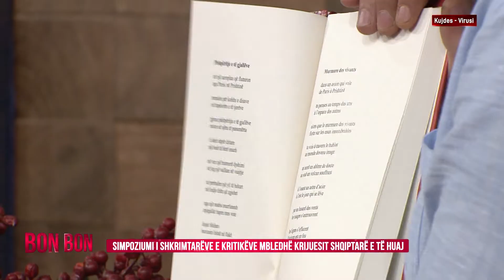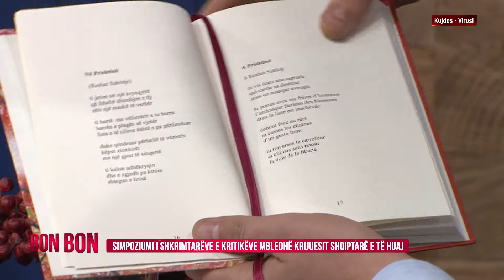SIMPOZIUMI I SHKRIMTARËVE E KRITIKËVE MBLEDHË KRIJUESIT SHQIPTARË E TË HUAJ 17.10.2020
Tema : Simpoziumi i shkrimtareve e kritikeve mbledhe krijuesit shqiptare e te huaj
Ne studio:Reshat Sahitaj, kryetar i Unionit te
Shkrimtareve dhe Kritikeve Shqiptare
Laurent Grison, shkrimtar nga Franca
Georges Colard, shkrimtar nga Belgjika